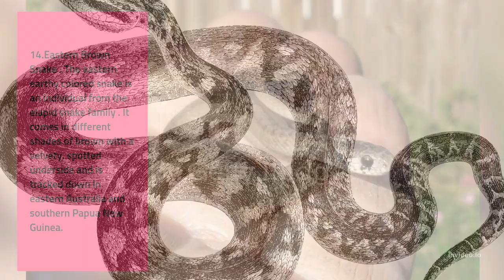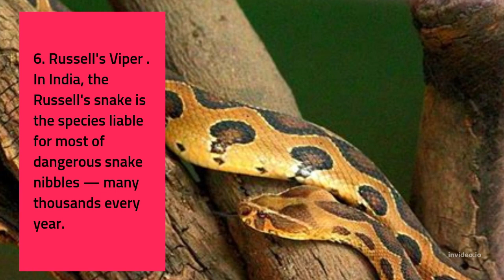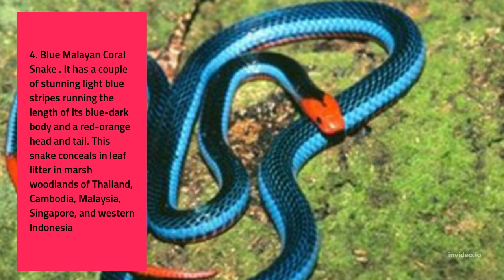Worlds Most Venomous Snakes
This Video is Sowing the Most Dangerous Venomous/ Poisonous  Snakes in the World . Keep Watching and Enjoy the Video...

Iss Channel pe Aap Dunya ki Behtreen Informative Video Dekhenge. Video Dekhen Enjoy Karen. or Asse Video Dekhte rahen Many More.

Welcome to Across Border channel. This channel is about information for everyone My ambition is to improve and make stronger your understanding, intelligence and wisdom regarding worldwide special, wonderful and extraordinary places through short videos.

Moreover you may receive guidance from my videos and make you more proactive and smart.